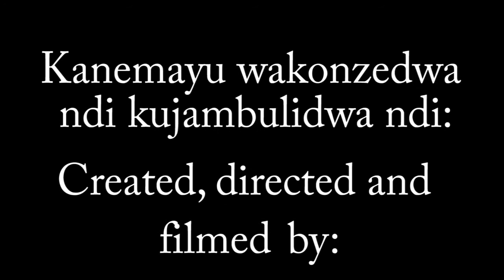Let's Conserve the Environment by finding solutions to end poverty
This participatory video was filmed, produced, and directed by a group of 12 farmers and community members from the villages of Mpulula, Malaswa, Kapalula, and Gwauya, Malawi. With this video they want to communicate the message that “we can conserve the environment by finding solutions to end poverty.” The film features farmers describing the value of trees, vetiver grass strips, collective action and the importance of alternative livelihoods to the destructive practice of charcoal making. Through a 6 day process facilitated by Juliet Braslow (CIAT), Powell Mponela (CIAT), Mr. Kapalamula (TLC), Innocent Sandram (LUANAR), and Reuben Banda (LUANAR), the farmers learned video techniques, interviewing skills, and developed the story they wanted to share with their community, local leaders, and the world.